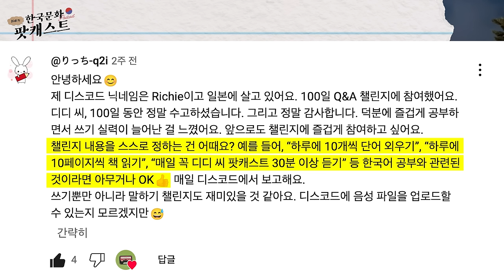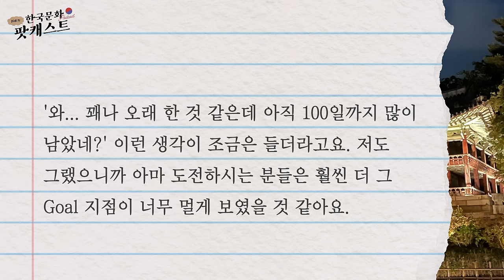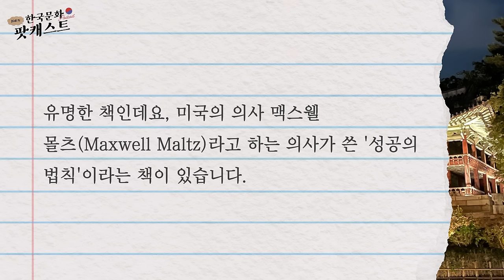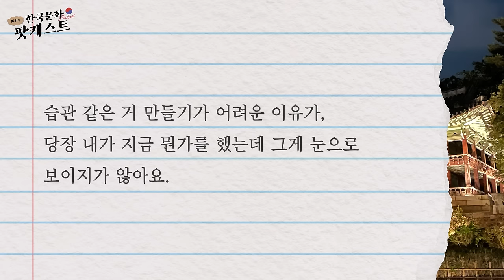만들고 싶은 습관이 있다면? 🏋️‍♀️ | ⭐️11월 새로운 챌린지⭐️ | Didi's Korean Culture Podcast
0:00 이벤트 끝! 수고하셨습니다 👏
1:50 새로운 챌린지 발표! 🥁 - 66일 습관 챌린지
16:56 디디와 함께하는 한국어 스터디
22:12 '자아 이미지'를 긍정적으로 상상하기

˗ˋˏ✄

✨ How to Support Didi's Korean Culture Podcast ✨